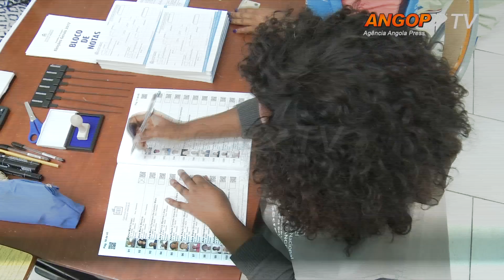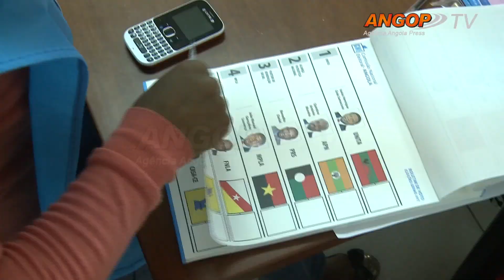Eleições/2017: CNE considera "improcedentes" reclamações da UNITA e da CASA-CE